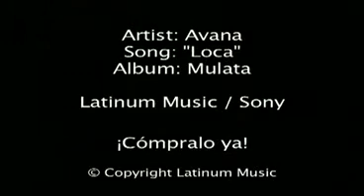Avana Linda Mulata "Loca" Gostosa E Deliciosa - By For Mister Acacio Noia Fron Brazil!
Visit channel youtube fron "acacionoia and misternoya , Avana Linda Mulata "Loca" Gostosa E Deliciosa - By For Mister Acacio Noia Fron Brazil!